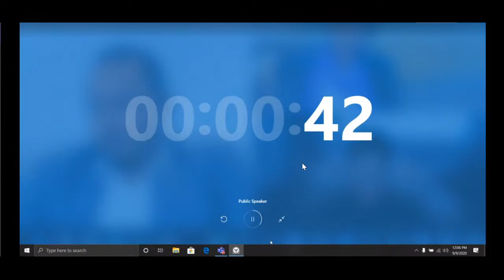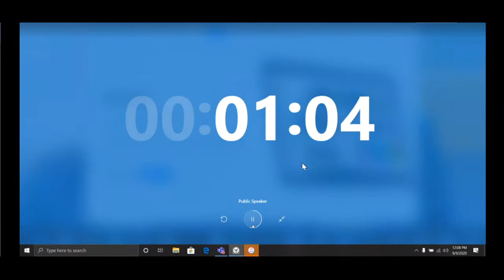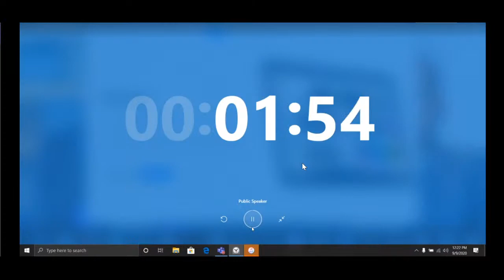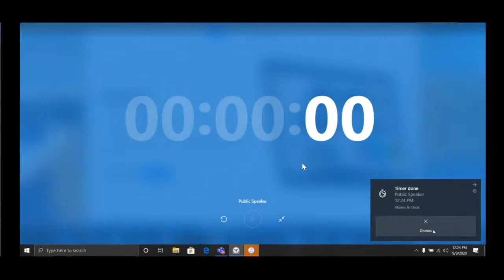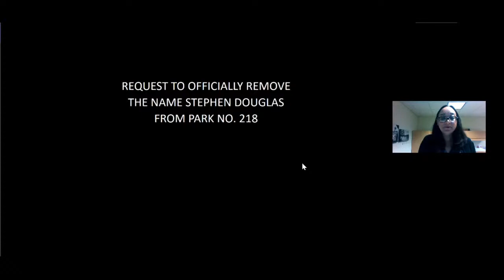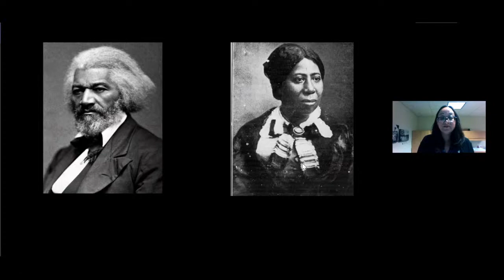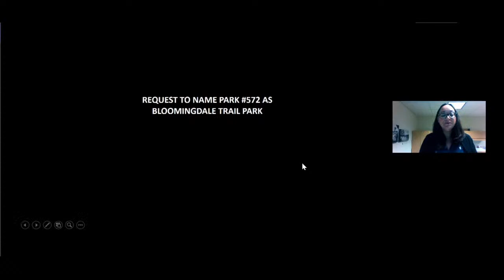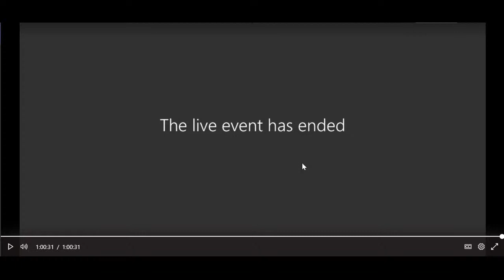Chicago Park District Board of Commissioners Online Meeting: Sept. 2020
The Chicago Park District invites you to view the Monthly Board of Commissioners Online Meeting.

For more information on how-to participate and to access the meeting details,